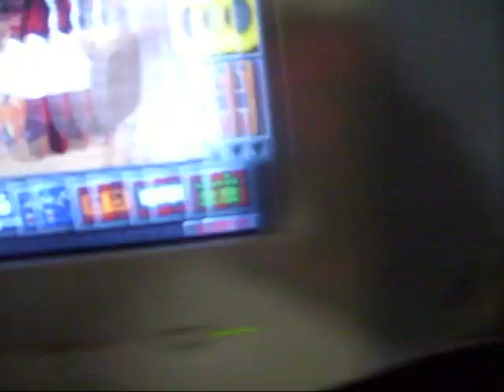bubonics.avi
the real